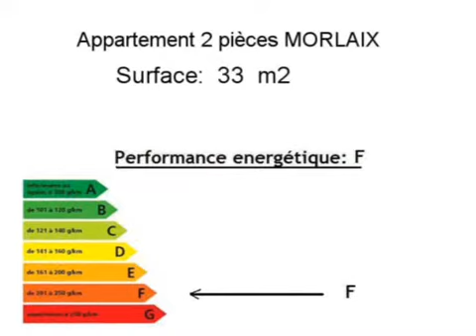Location Appartement MORLAIX 29600 - 33 m2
A louer à MORLAIX un appartement de 33 m2.